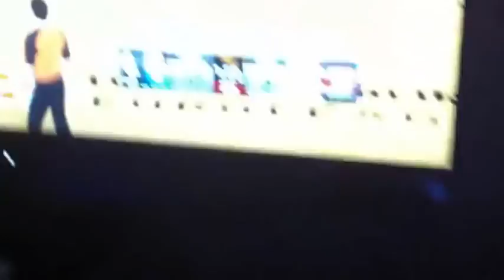NBA 2k15 Next Gen EuroLeague Gameplay! 2